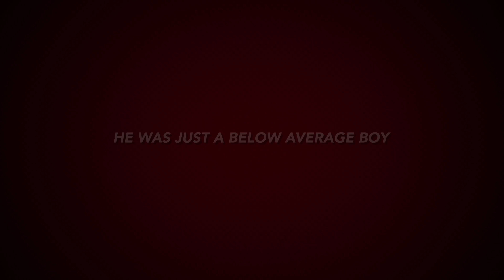Jason Garrett the movie